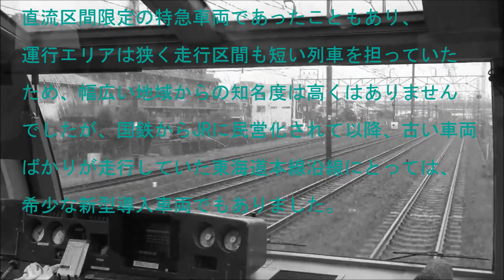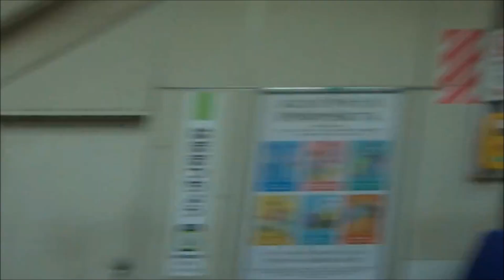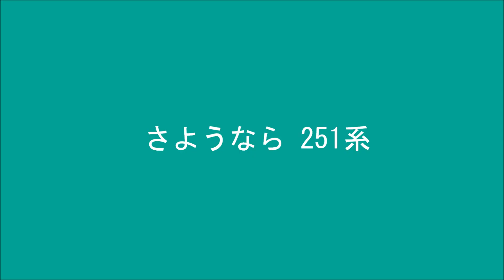さようなら251系【動画集】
1990年からおよそ30年もの間、ちょうど平成期にあたる時代の東海道本線～伊東線を主体に走り抜けてきた251系特急「スーパービュー踊り子」が、ついにとうとう引退することになってしまいました。

パノラマビューとハイデッカー・ダブルデッカーといった画期的なデザインの車両として、観光要素を強く打ち出したリゾート列車は、バブルの時代もその後の大不況の時代も長年に渡って親しまれてきました。

直流区間限定の特急車両であったこともあり、運行エリアは狭く走行区間も短い列車を担っていたため、幅広い地域からの知名度は高くはありませんでしたが、国鉄からJRに民営化されて以降、古い車両ばかりが走行していた東海道本線沿線にとっては、希少な新型導入車両でもありました。

東京から熱海・伊豆方面へのリゾート列車は、新型車両のE261系「サフィール踊り子」に受け継がれ、251系は2020年3月に引退することになります。